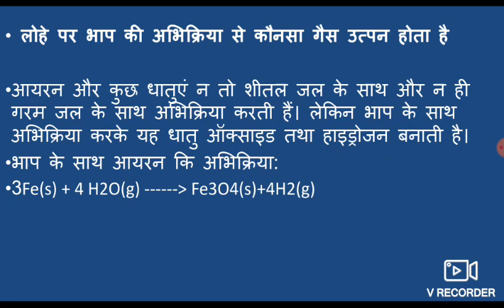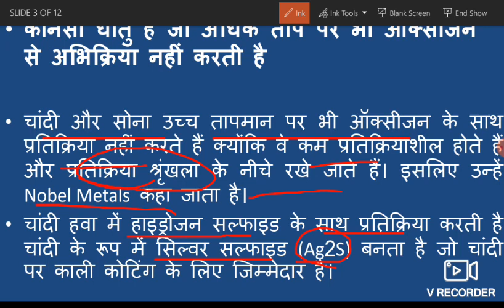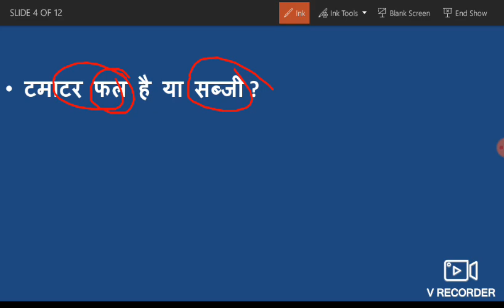Capsule 2 Important General Science Questions